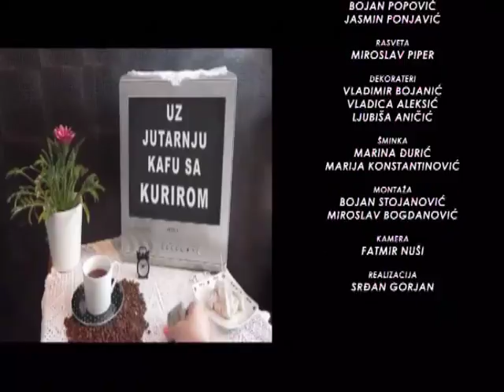EMISIJA UZ JUTARNJU KAFU SA KURIROM 05.07.2017. ZORAN ŽIVKOVIĆ by RATKO FEMIĆ